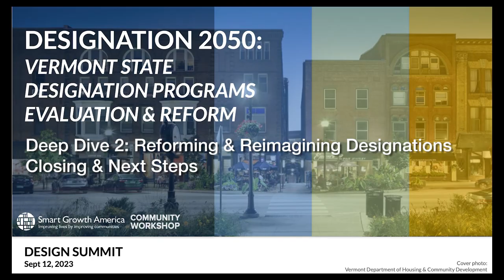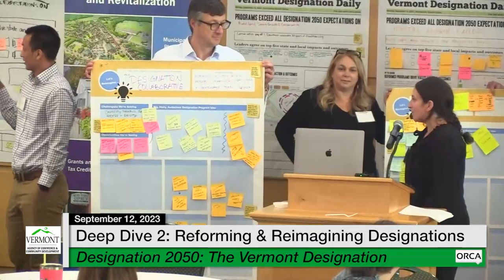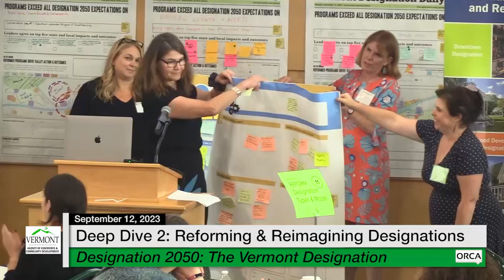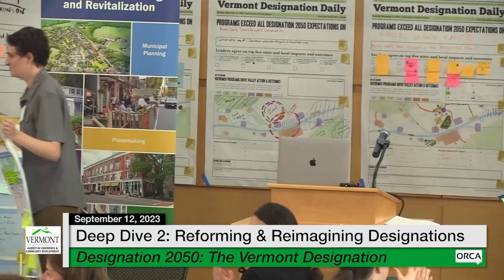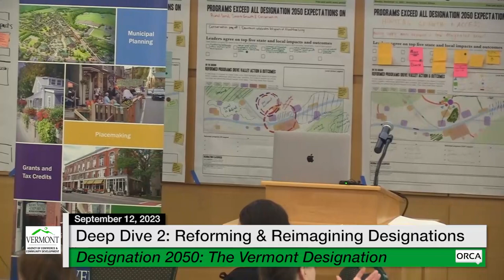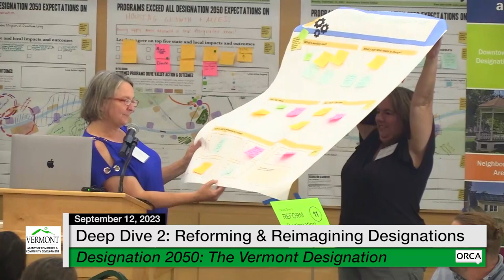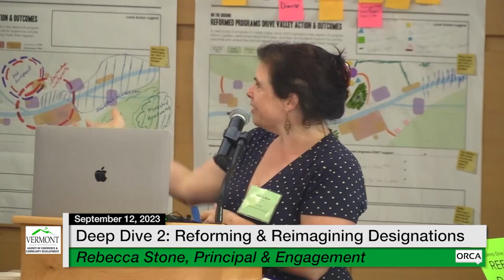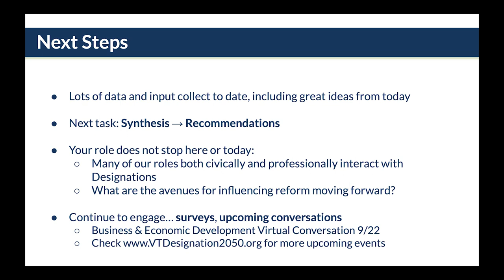Designation 2050: Deep Dive 2: Reforming/Reimagining Designations, Closing and Next Steps 9/12/2023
Designation 2050: VT State Designation Programs Evaluation and Reform - Deep Dive 2: Reforming and Reimagining Designations, Closing and Next Steps  9/12/2023